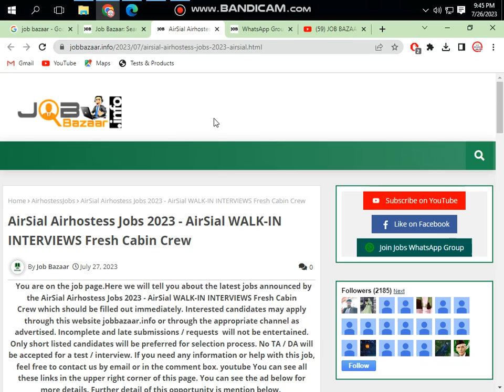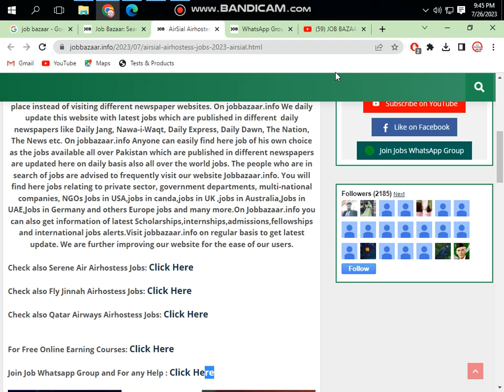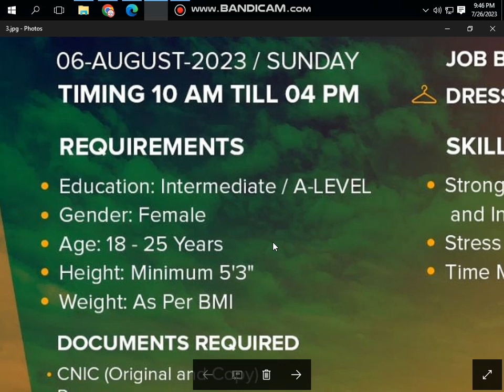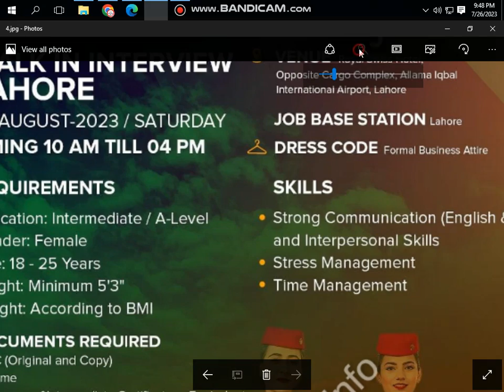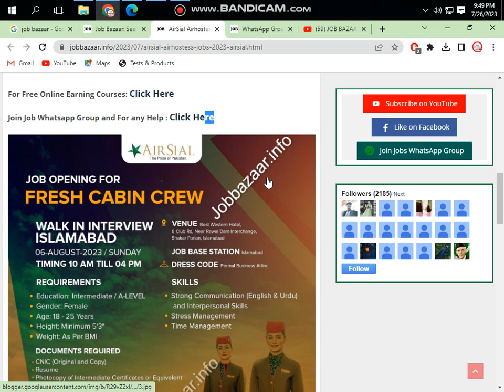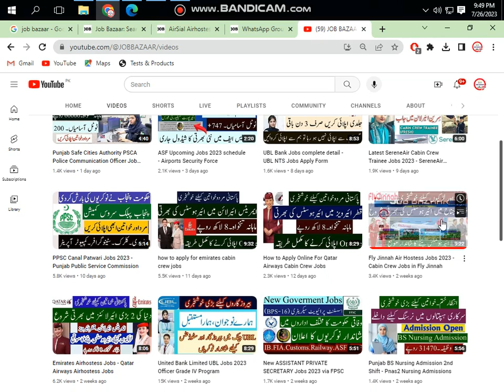AirSial Airhostess Jobs 2023 - AirSial WALK-IN INTERVIEWS Fresh Cabin Crew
AirSial WALK-IN INTERVIEWS Fresh Cabin Crew - AirSial Airhostess Jobs 2023